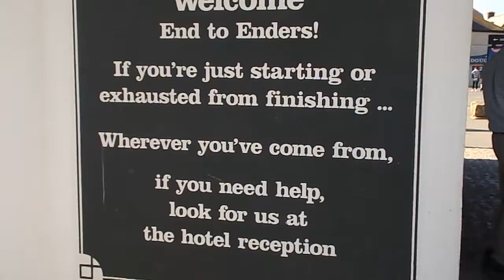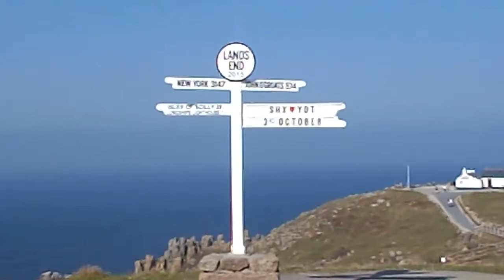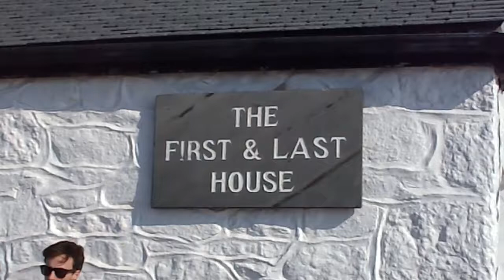The adventures of one Bulgarian student in England (LAND'S END) Vlog - 3.10.15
The adventures of one Bulgarian student in England (LAND'S END)
This is my first Video Journey.. vlog? in some way. Be patient and be kind. This is here for my friends and family.
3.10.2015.